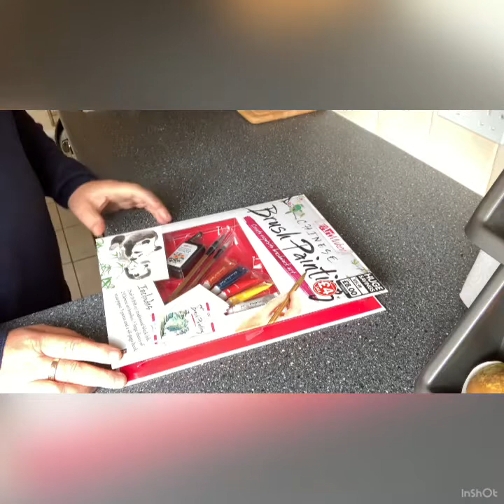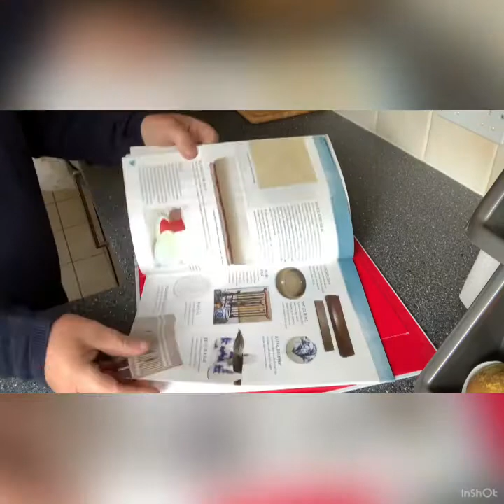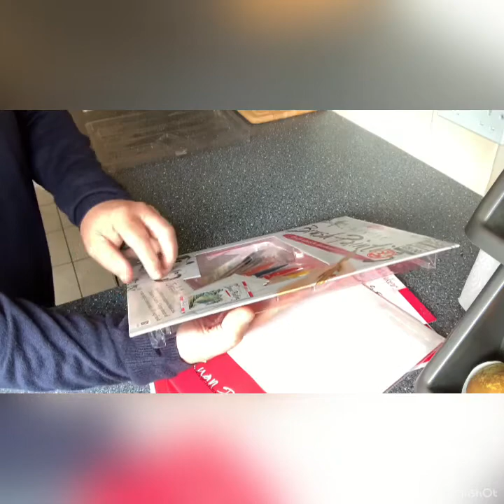Unboxing Art Maker Chinese Brush Painting kit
Chinese Basic artist starter kit
Inc Ink
5 x 0.17fl oz
25ml black ink
2 Blushes
Guide book
5 x Sheets Rice paper